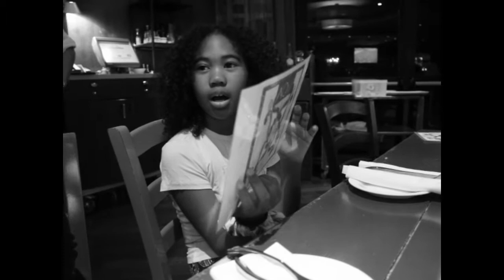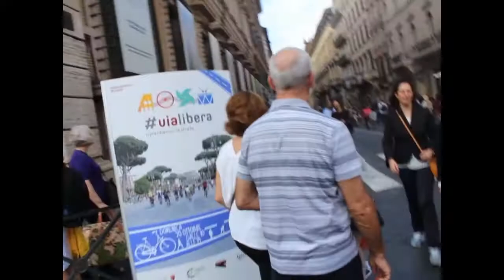We went to the Trevi fountain & Spanish steps | Rome Italy Vlog 1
Welcome to our 4-day adventure in Rome, Italy^-^

**We haven't been here before, but it was on our list!**

We went to visit the famous Trevi Fountain and the Spanish steps.
You know what they say... "When in Rome, do as Romans Do"
Exploring Rome was fun, taking the public transit was very easy and we walked everywhere. To be honest, we wish we had a little more time; there are so many places to visit, lots of good places to eat, art, architecture and a history lesson waiting around every corner. It was an experience we never expected.

Have you been to Italy? Any recommendations, especially places great for families?

See you all in the next vlog when we visit our VERY FIRST WONDER OF THE WORLD.

Until our next adventure!
Love,
The Chivindas